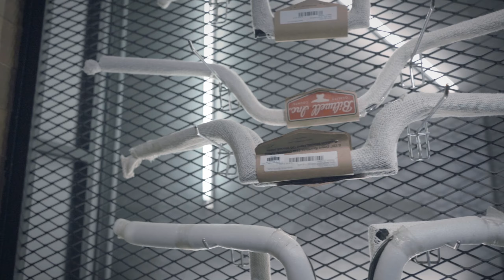H-D SPORTSTER 48 ACCESSORIES & CUSTOM PARTS | THE VLOGS - #4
In this vlog we're going to talk about Sportster's accessories and custom parts Garasi 19's style.

Garasi 19 | Custom Motorcycle & Parts - Build to Inspire.
Jl. Bangka Raya no.19
Mampang Prapatan
South Jakarta 12720
Indonesia